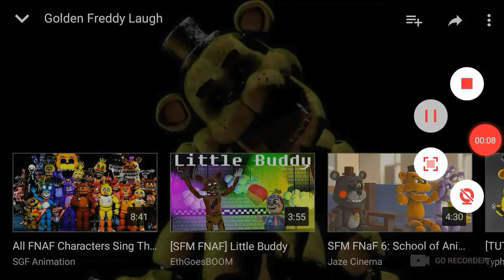Golden Freddy scream slowed down and laugh